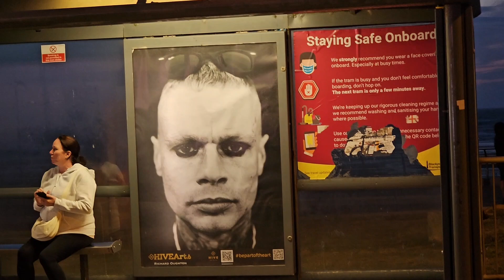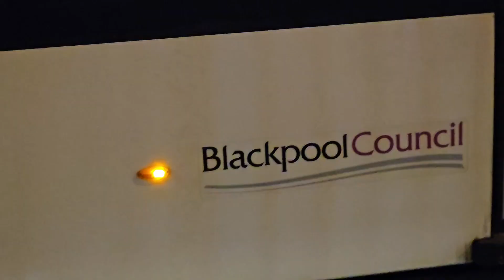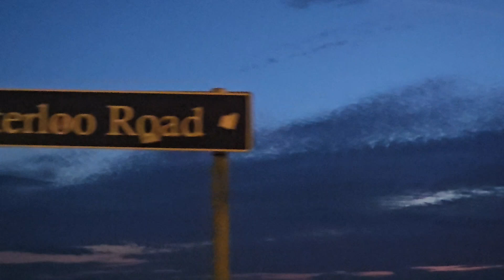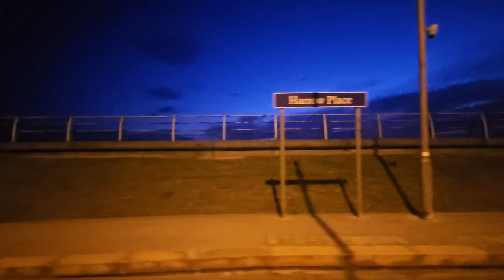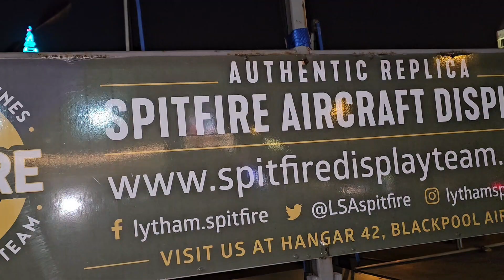The Blackpool Seafront, dusk to night. 09/08/24